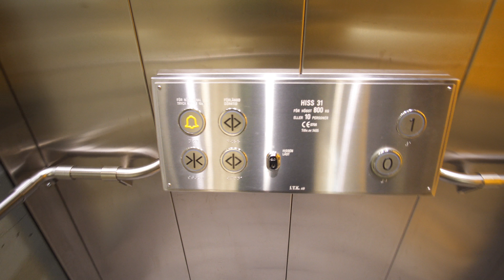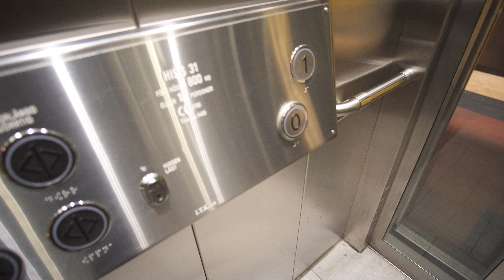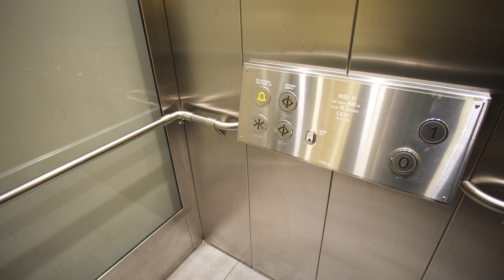Sweden, Stockholm C, Arlanda Express, I.T.K AB elevator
recorded on Tuesday, ‎October ‎10, ‎2017, ‏‎8:44 PM